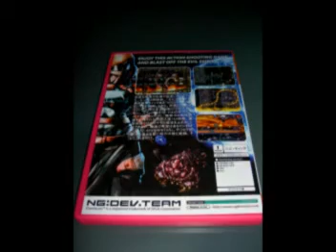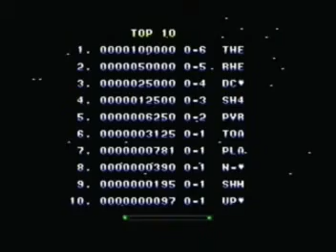Dreamcast (Jap.) - Last Hope Pink Bullets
Dreamcast Last Hope Pink Bullets